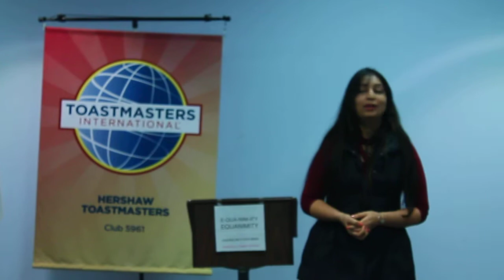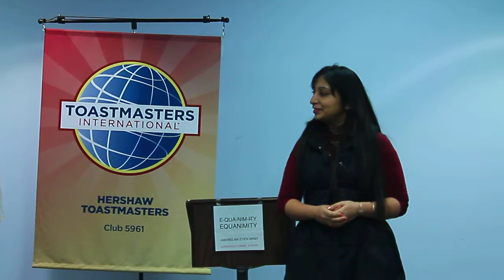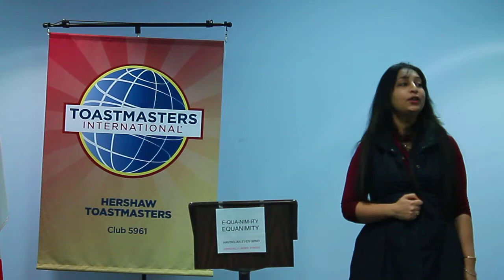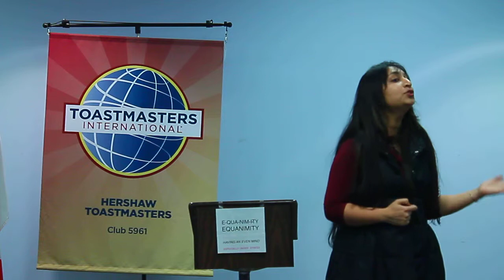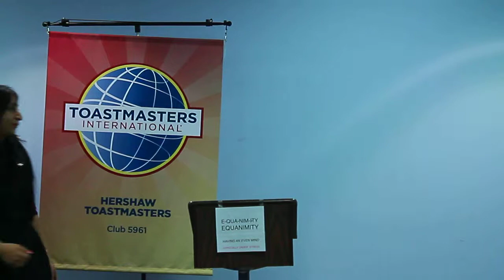HPL 1 speech Pavneet